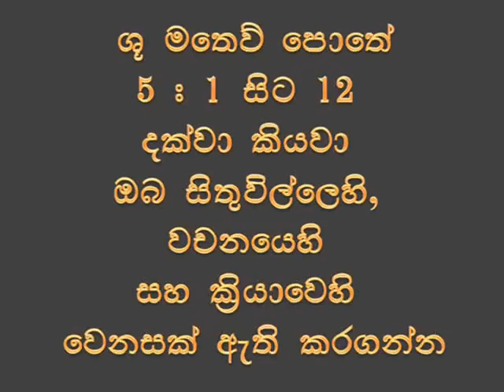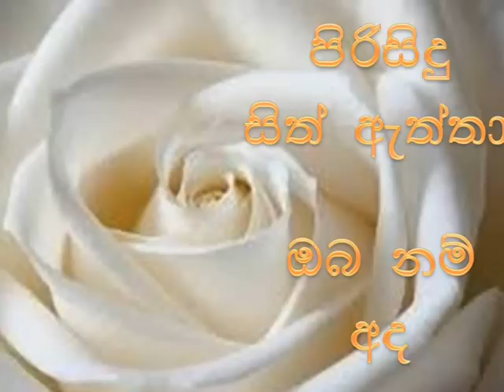570 Waasanaawanthai Another Gospel Song Produced by CAASL.wmv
Melody and Lyrics Done by Chrisantha De Silva
Music Composed,Tracked,Recorded and Mixed by Chathurangana De Silva
Sung by Eksith Group for Our Mithuruthumo Album
Recorded at The Music Village Studio, Negombo, Sri Lanka.